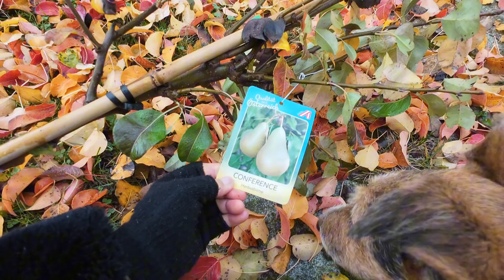421 ทำงาน อัปเดตที่ทำงาน ช่วงฤดูใบไม้ร่วงเป็นอย่างไร#ชีวิตในต่างแดน